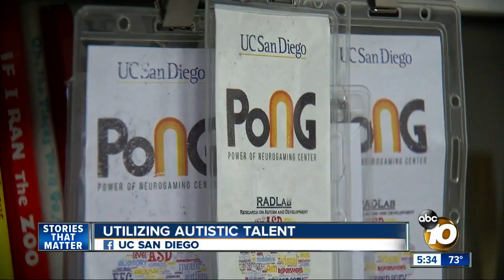New summer internship underway at UC San Diego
A new summer internship is underway at UC San Diego tapping the talents of those diagnosed with autism.